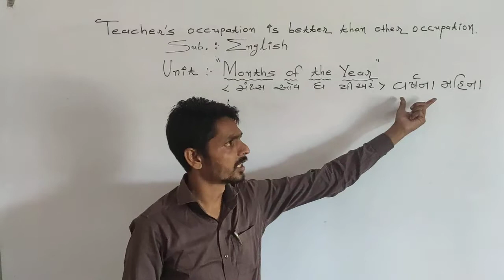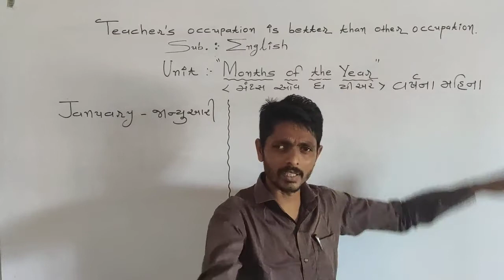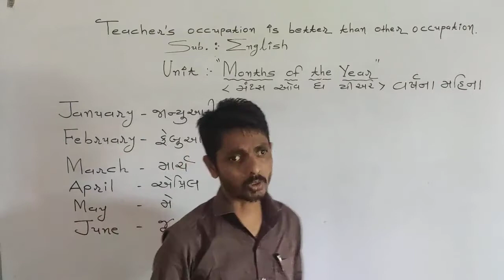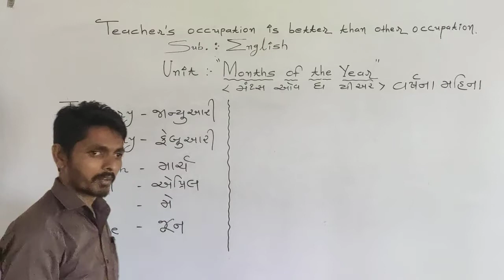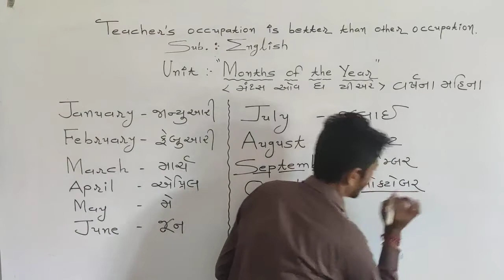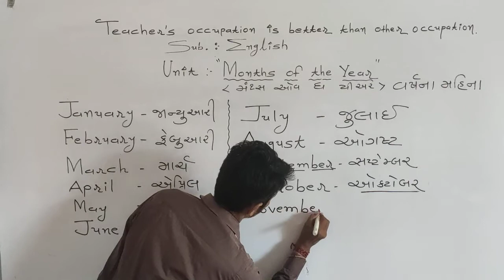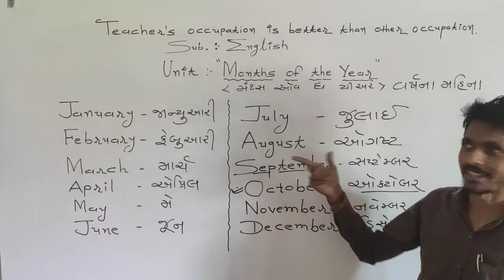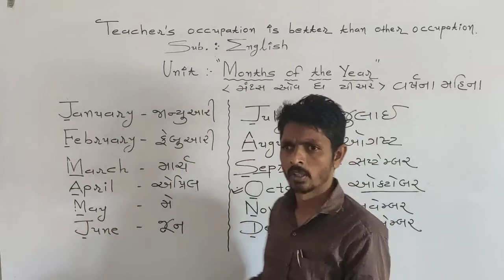5th to 8th GMS HARESHSIR ENGLISH LECTURE 12